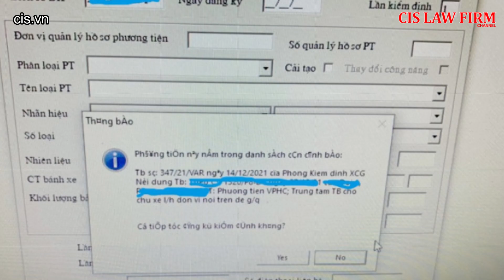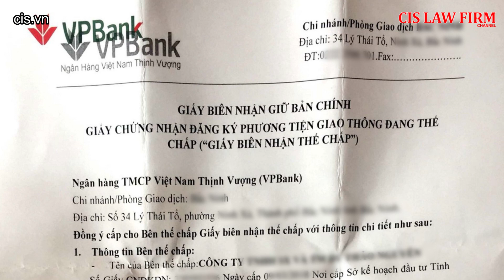6 ĐIỀU cần lưu ý TRƯỚC KHI đem xe đi ĐĂNG KIỂM năm 2023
Trong những ngày gần đây, nhiều trung tâm đăng kiểm bị dừng hoạt động đã dẫn đến tình trạng QUÁ TẢI, ÙN TẮC tại các Trung tâm đăng kiểm. Vì vậy, đến lượt được đăng kiểm đang được coi là mong ước và niềm vui sướng của nhiều bác tài. Tuy nhiên, không nhiều bác tài để ý đặc biệt là các “lái” mới, liên quan đến vấn đề đăng kiểm, làm cho xế cưng của mình bị từ chối đăng kiểm, phải xếp hàng lại từ đầu! Vậy, các bác tài và chủ xe cần LƯU Ý những điều gì để việc đăng kiểm xe được thực hiện suôn sẻ, nhanh chóng, không phải mất thời gian đi đăng kiểm lại? Xin mời xem câu trả lời trong video.
Đường link tra cứu trung tâm đăng kiểm bị dừng hoạt động và tra cứu phạt nguội
Thực hiện:
109 Hoàng Sa, Phường Đa Kao, Quận 1, Thành phố Hồ Chí Minh
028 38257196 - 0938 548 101